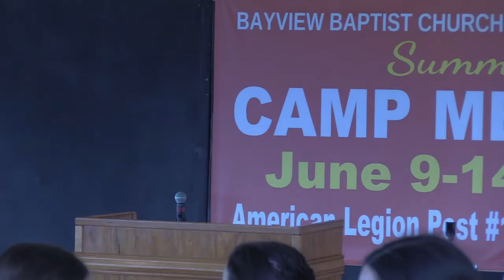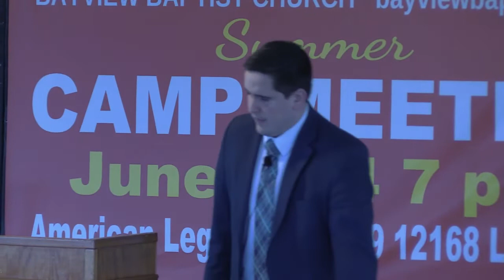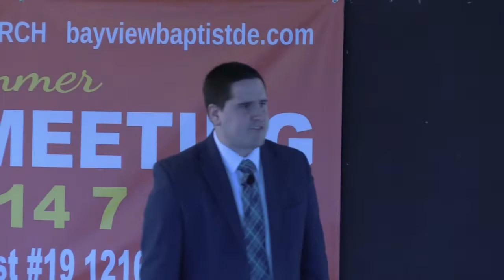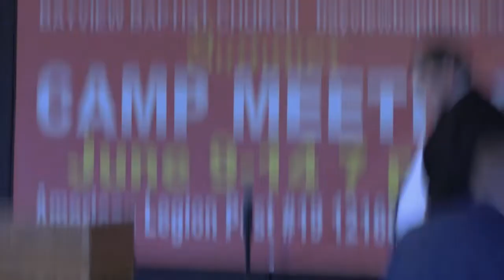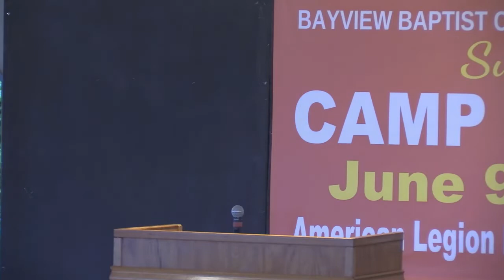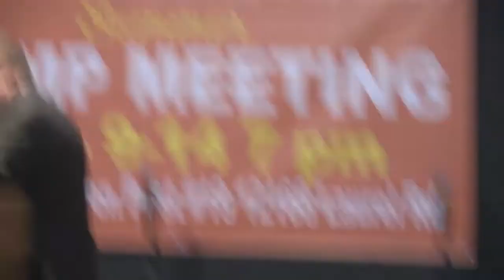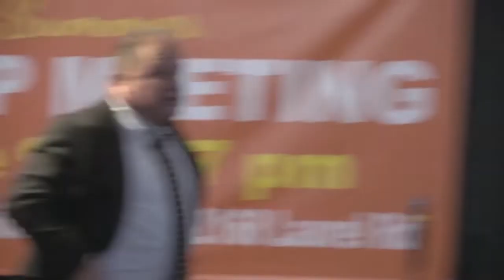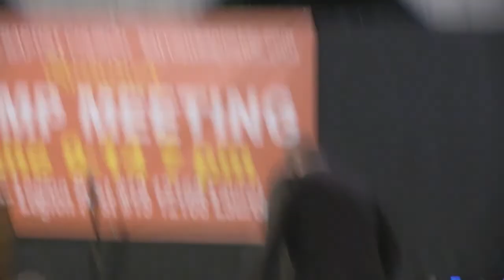Camp Meeting Wednesday Evening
Wednesday night service of Bayview Baptist Church's 2019 Camp Meeting.